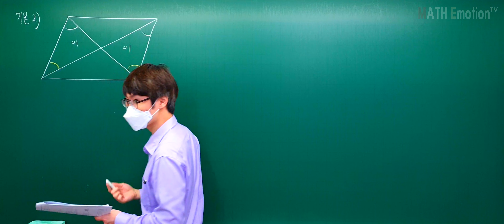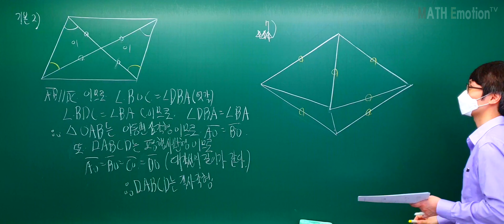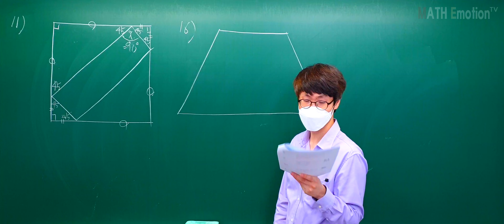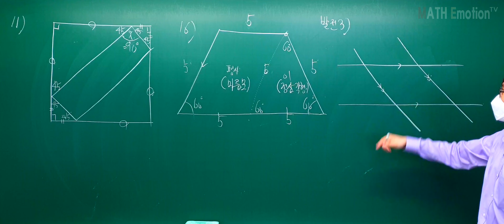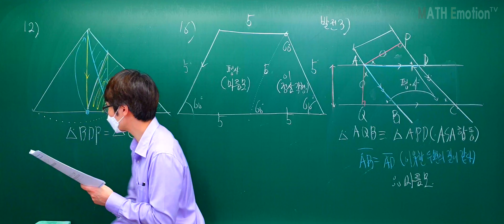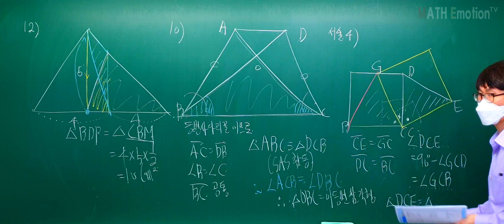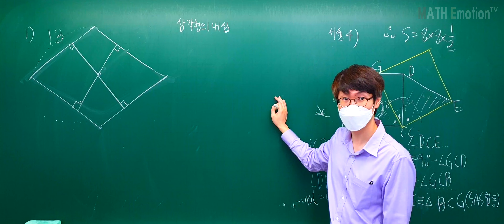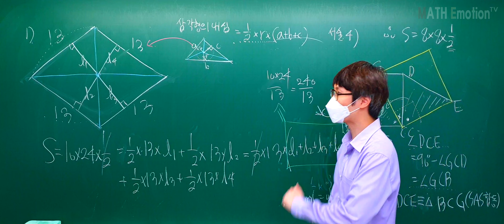[2020.10.16] 중2(하) 여러 가지 사각형(개념유형) 문제풀이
중2(하) 여러 가지 사각형(개념유형) 문제풀이